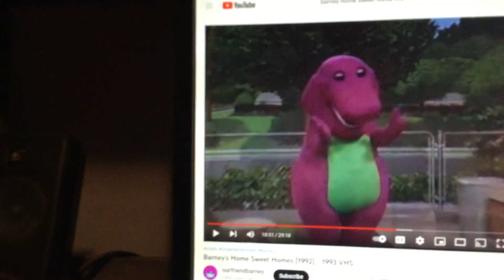Barney & Friends PBS